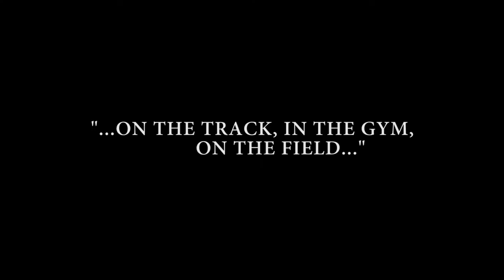Soccer Commercial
This is a commercial I shot for school. Let me know what you think!